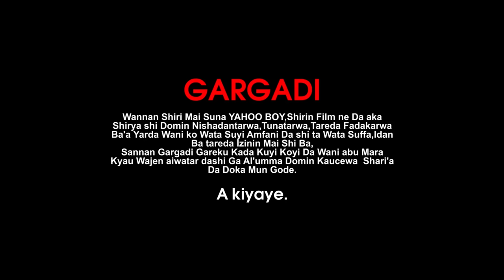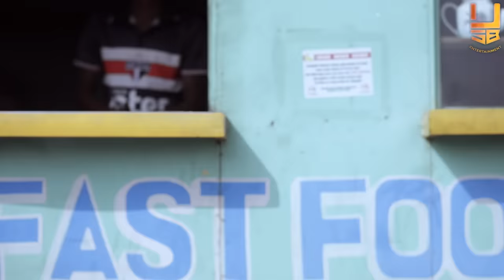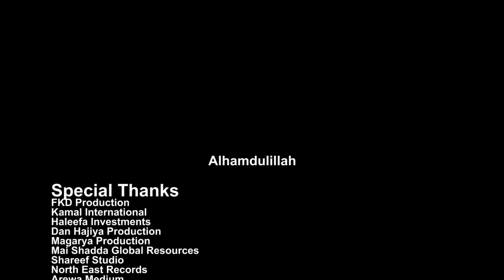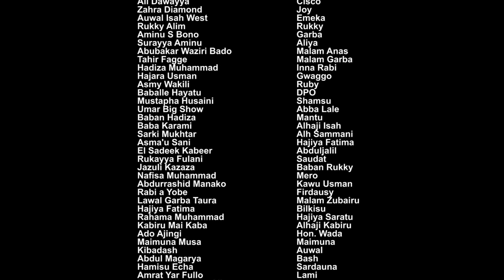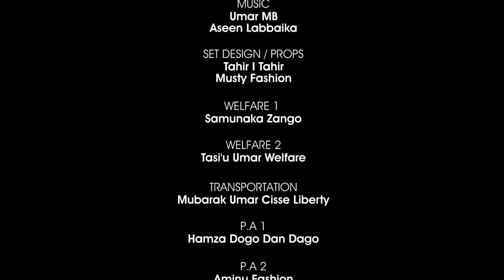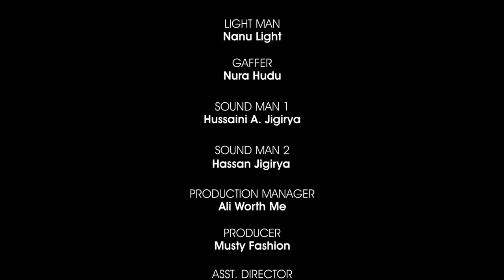YAHOO BOY Season 1 Episode 1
YAU LARABA zamu fara Dora Muku shirin YAHOO BOY Series wanda yayi dai dai da 31 ga wannan watan da karfe 8:30pm insha Allah

@Zarah diamond
@rukkky alim
@abdul m shareef
Da sauran su.

Ma'aikata

Mataimaki 2
Adamu usher

Mataimakan shirin
1 @hamza_dogo_dandago_2
2 @fkdfagge
3 @Aminufashion

kannywood